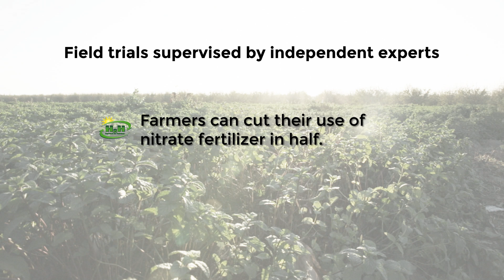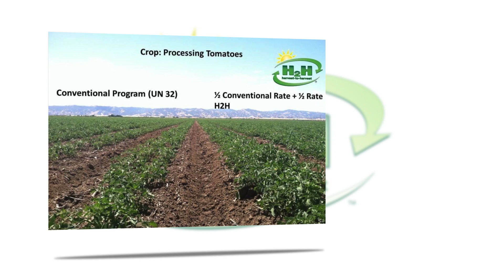California Safe Soil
California Safe Soil provides a unique full-cycle process that will assist our supermarket customers to recycle their organics, improve store hygiene, and reduce costs, in addition to helping our agricultural customers save money, increase crop yield and reduce nitrate runoff. We are committed to produce a safe, low cost, high volume, and high quality soil amendment product, H2H™. As a result, we will greatly improve our air, water and soil environment, while employing safe, efficient, and effective solutions that meet the needs of our customers.